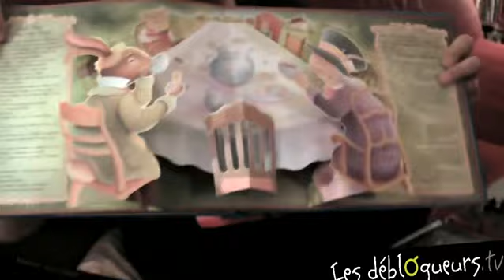pop up alice